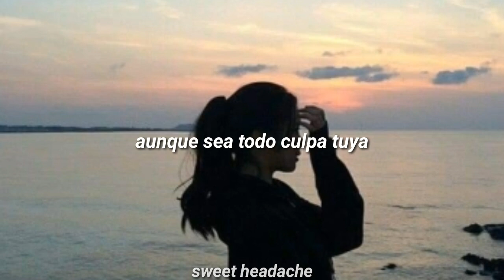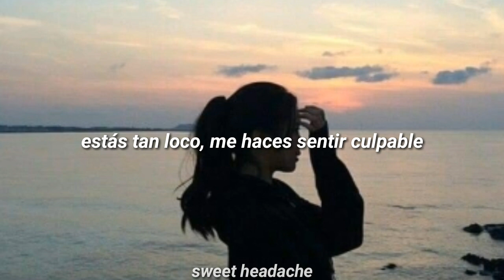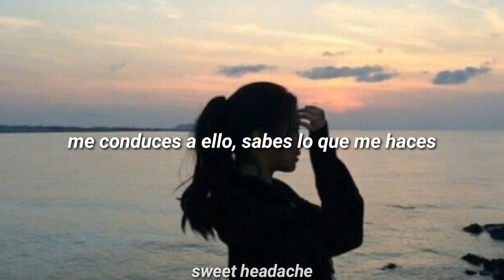SONIA | Games | Traducción al Español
Nueva canción de esta diosa